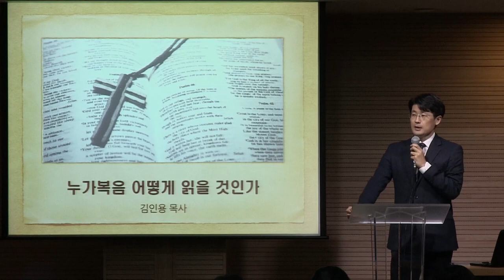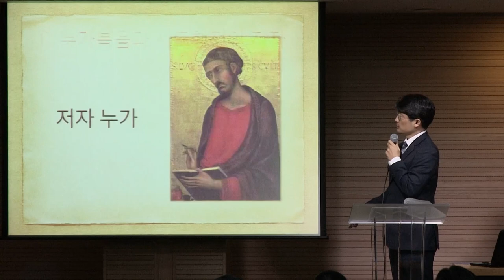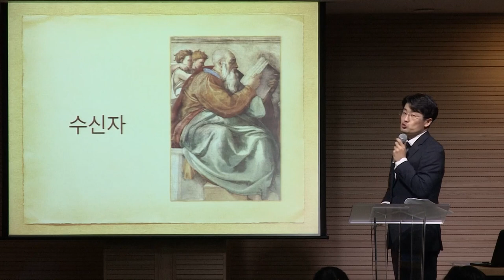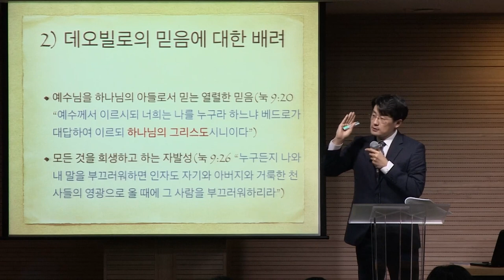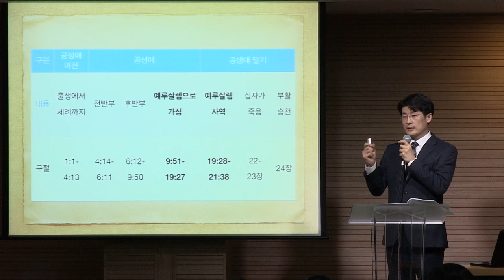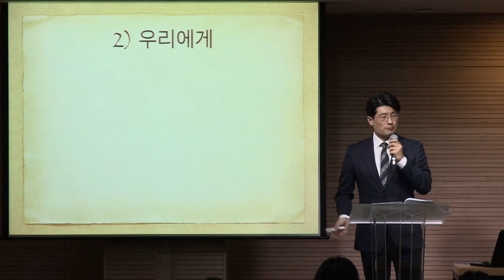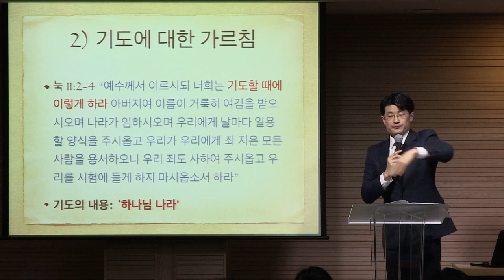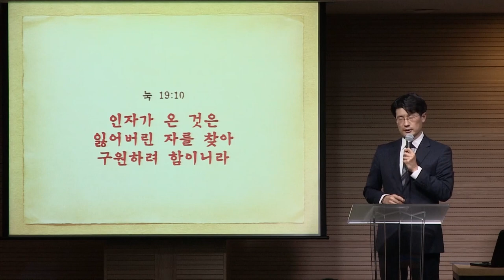[매일성경큐티] 누가복음 (2) by 분당우리교회